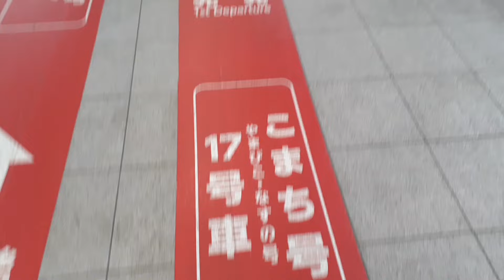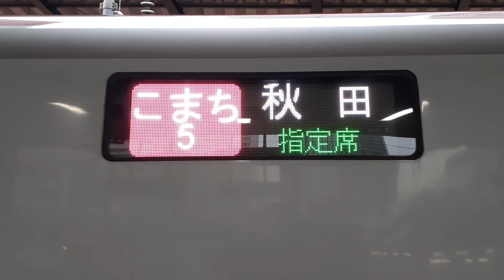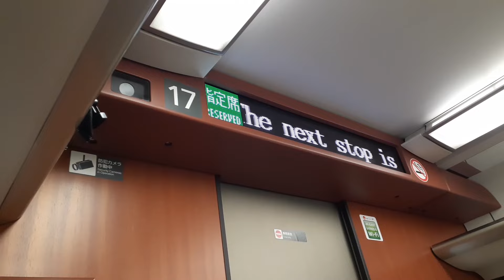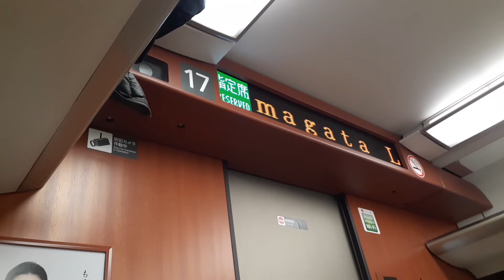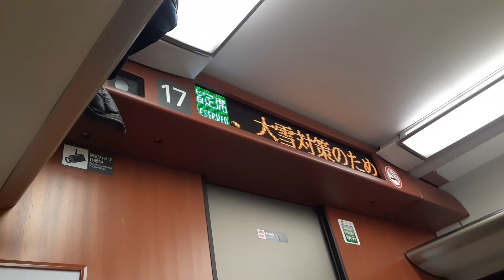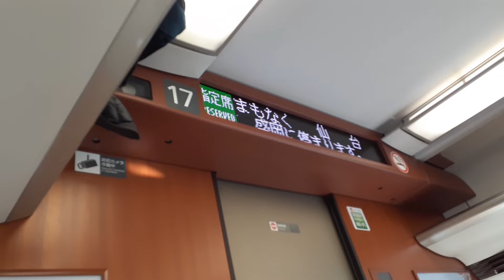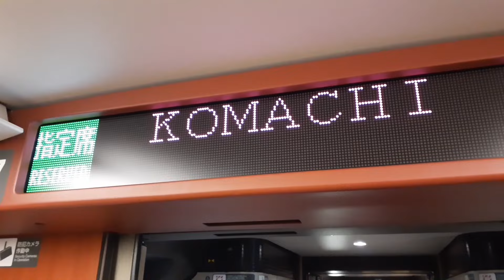東北新幹線こまち5号 運転時刻記録（東京→盛岡） 仙台～盛岡を衝撃の37分台走行！Ride on the Tohoku Shinkansen Komachi No. 5.